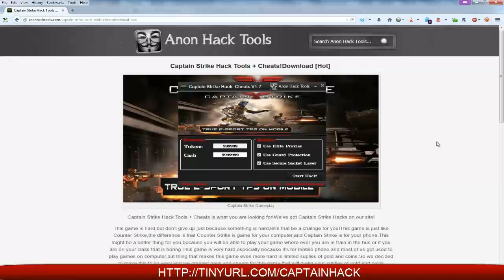Captain Strike Hacks & Captain Strike Cheats - Get it NOW!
If that object of your desire is Captain Strike Hack Tools & the best Captain Strike Cheats then look up the video and get the thing for free.